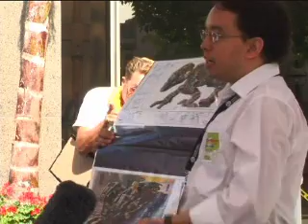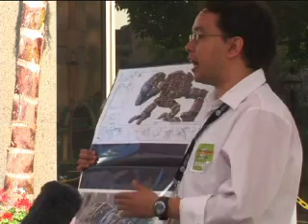Comic Book Challenge 2006 - The Wonderful Lisa DaVinci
Here is the pitch for the Comic Book Challenge 2006 entrant Axel Medellin Machain for his comic, "The Wonderful Lisa Davinci."